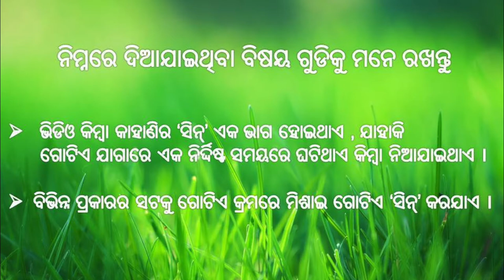How to make a scene (Odiya)